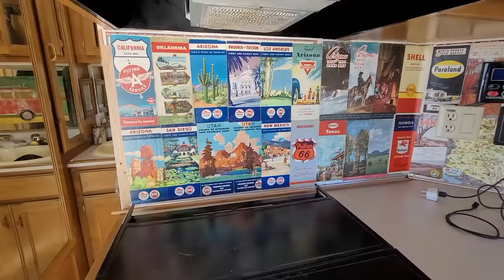Get Amazing MPG in an RV!? Safari Trek Motorhome! Class A Trek That Gets 14 MPG?!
Today we meet Toni who lives in a Class A Trek RV. It has an Isuzu engine and her RV actually gets 14 mpg! Toni has always had an adventourous spirit.

~Power Stations
~12V Batteries
~Portable Solar Panels
~Hard Solar Panels
~Gas and Dual Fuel Generators
~Air Conditioner Units
~Pop Up Tents